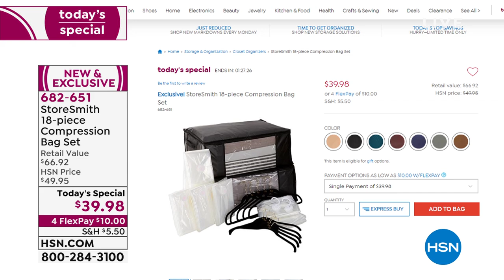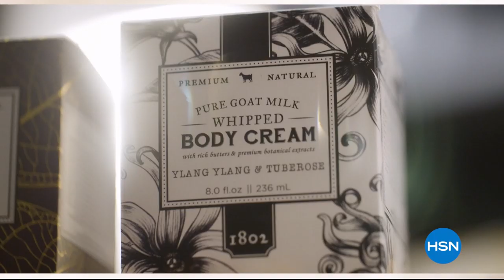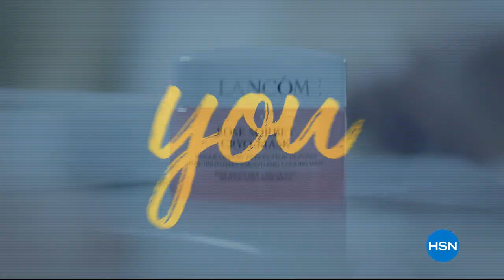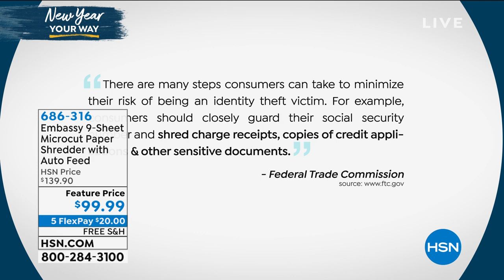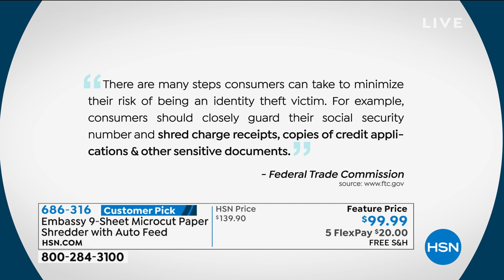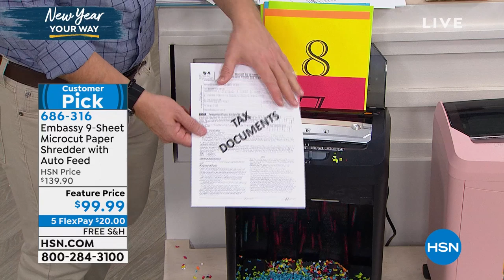HSN | Home Solutions 12.30.2019 - 10 PM